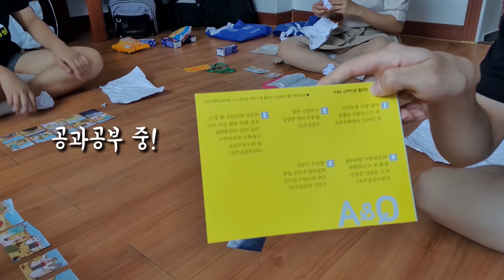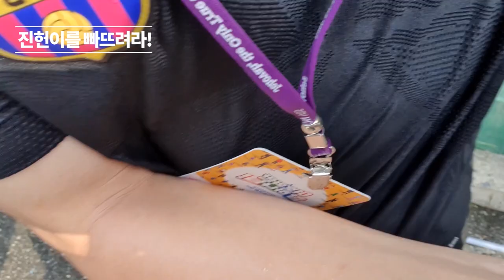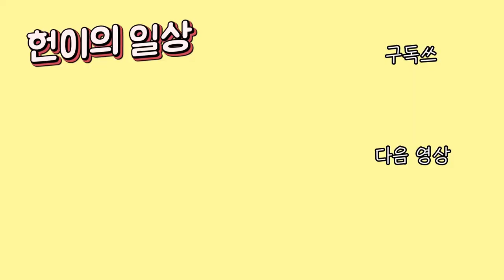[VLOG] 유튜버 전도사가 청소년캠프 교사로 가면 생기는 일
샬롬~ 반가워요 여러분!
교회 아이들을 데리고 파이디온 청소년 캠프에 다녀왔어요!
재밌게 봐주세요ㅎㅎㅎㅎ